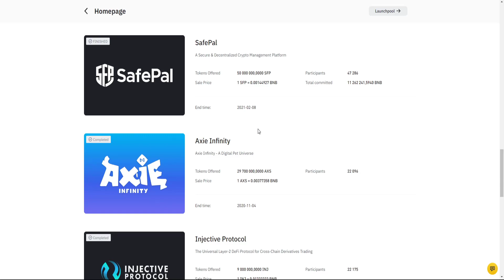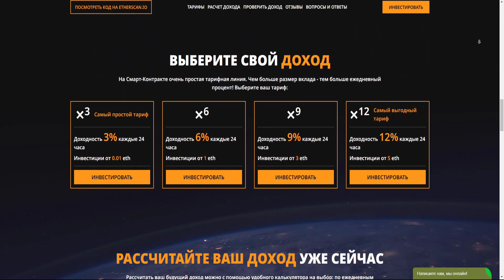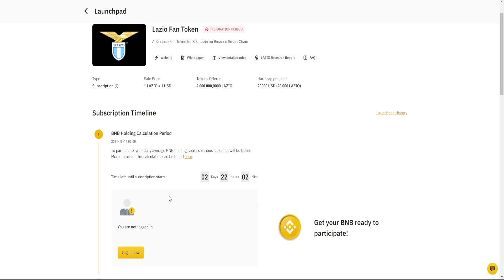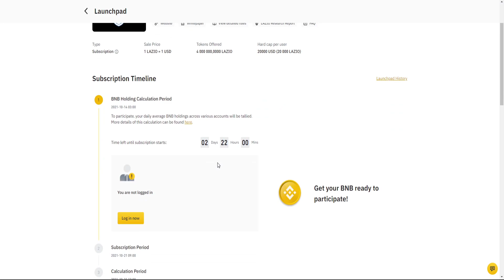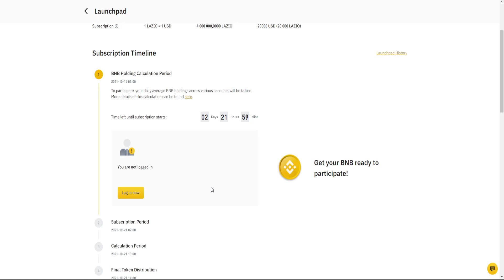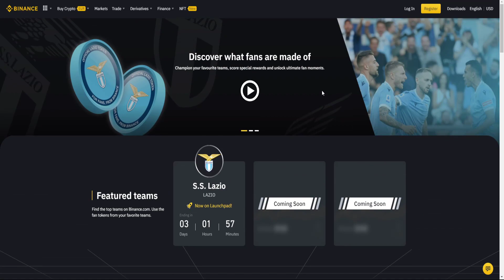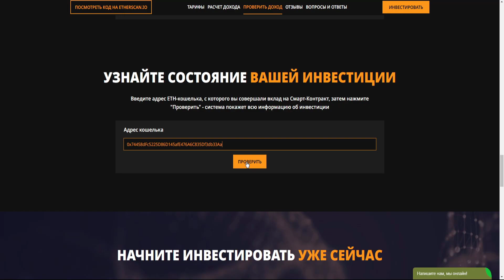LAZIO FAN TOKEN - LAUNCHPAD BINANCE // ХАЛЯВА ОТ БИРЖИ БИНАНС // ПОЛУЧИ 100$ СОВЕРШЕННО БЕСПЛАТНО!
В данном видеоролике обсудим LAZIO FAN TOKEN:
1. Стоит ли закупать токен данного футбольного клуба?
2. Launchpad на Binance - как получить 100$ совершенно бесплатно!?
3. Как принять участие в лаунчпаде?
4. Халява от биржи Бинанс - получи халявные токены футболной команды Lazio. Инструкция.